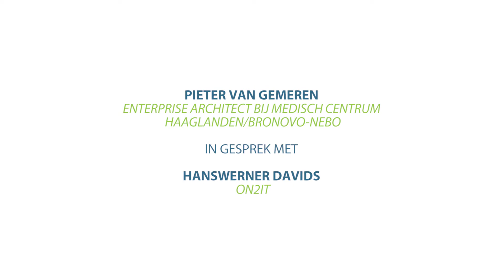TRAPS Advanced Endpoint Protection - Meet The Customer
Hanswerner Davids (Sales Director bij ON2IT) in gesprek met Pieter van Gemeren (Enterprise Architect bij Medisch Centrum Haaglanden/Bronovo-Nebo) tijdens de ON2IT TRAPS Live Demo Roadshow bij Bavaria.

Wat is Traps Advanced Endpoint Protection?
Hoe veilig zijn de servers en endpoints zoals desktops, laptops en tablets binnen uw organisatie als het gaat om de nieuwste dreigingen? Bent u het volgende doelwit van bijvoorbeeld cryptolockers en ransomware? Traditionele endpoint securitymaatregelen, zoals anti-virusoplossingen, voldoen niet meer om hedendaagse geavanceerde cybercrime-aanvallen tegen te houden. Het enige antwoord hierop is TRAPS.

Pieter van Gemeren vertelt onder andere over zijn ervaringen met TRAPS als managed dienst van ON2IT, hoe de installatie in zijn werk ging en welke voordelen deze endpoint protection biedt.

Wilt u middels een live demo zien wat TRAPS Advanced Endpoint Protection van Palo Alto Networks kan betekenen voor het security niveau van uw organisatie? In een gezamenlijke interactieve demonstratie op locatie bij een ON2IT klant, laten we dit graag aan u zien. Schrijf u snel in want het aantal plaatsen is beperkt!